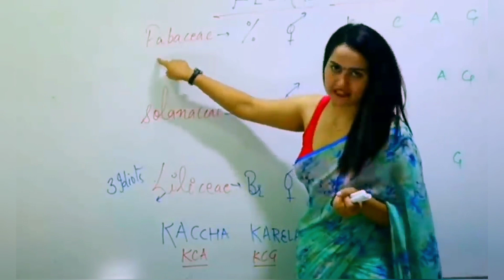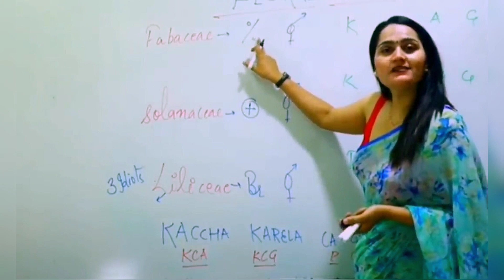Ye Kya Padha Rahi h Mam 😮😂😅🔥🔥|| Priya mam